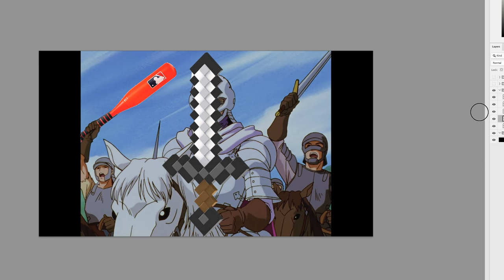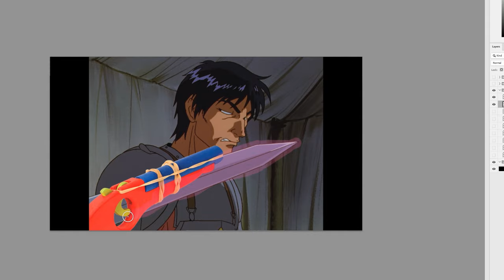Berserk 4Kids Censorship | Episode 5